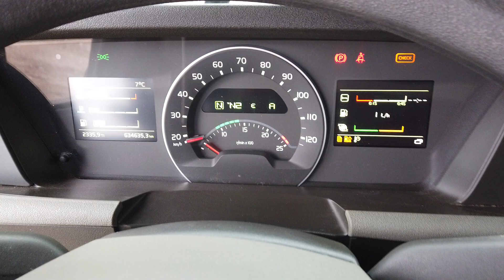2017 Volvo FH13 500 4x2 XL Euro 6 VEB+ | ClassTrucks Spain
Puede encontrar más información sobre esta cabeza tractora 2017 Volvo FH13 500 usada en el sitio web ClassTrucks.com